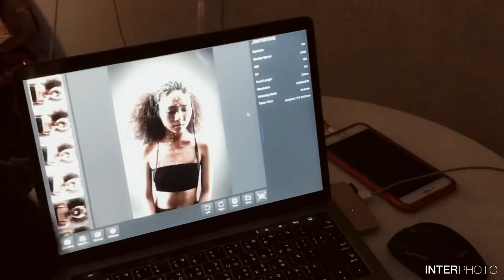JT Hair Salon《為夢想起飛》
《沒有經歷失敗過程，哪知道成功的哪一道風景是多麼美麗！》

只要您不為失敗中逃避，堅持一定會有開花結果的時候！

因為堅持，才有現在的你
因為堅持，理想才能實現
因為堅持，才能培養強大的信念
因為堅持，努力才終不白費

如果你打算放棄，問問自己：「是什麼原因讓自己當初堅持走到了這裡？」 如果你打算放棄，問問自己：「是什麼原因讓自己當初堅持踏上這條路？」

即使一無所有也會堅持下去！！

我們常常都會有想放棄的念頭，因為持續堅持下去太痛苦了，但當你自始至終都選擇堅持，那麼這股堅持的力量必能帶你達到成功的境界。

成功會是哪一道最美的風景
不為失敗找藉口
只為成功堅持到底

《徵夢想》
歡迎您
來加入我們團隊！

我們需要要熱血的伙伴～
只要您有積極熱誠有理想的心
歡迎您的到來

我們十分重視
每位技術人員的專業能力.
諮詢力與造型力形象設計

只要你對美髮有藝文美感
有興趣者歡迎您的加入

一起努力 一起成長
人生只有一次！
未來自己決定～
要在完美的《舞臺》上呈現
也要好的《平台》！

我們是資生堂美髮專門店～

1.日本資生堂美髮學院進修課程

2.定期進修學習 → 不斷自我突破 → 創造髮藝作品 → 動態＋靜態影像記錄→ 長期性行銷曝光 → 完善的顧客服務

3.培訓內訓講師、幹部

4.不定時海外進修

條件:
1.主動積極,負責細心,上進
2擅長團隊溝通並具抗壓力 ,
高度服務熱忱,學習力強,邏輯縝密
3.主動積極、細心負責、適應性佳
4.對美髮藝文特有興趣佳

°•°•歡迎您的加入°•°•°

您是否有勇氣踏出那一步？
一起加入我們的行列吧！

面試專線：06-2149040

《JT Hair salon美髮沙龍》
地址：台南市中西區樹林街2段205號1F

《頑髮劇場創意美髮沙龍》
地址：台南市中西區民生路二段481號

《Wens維思美髮沙龍》
地址：台中市西屯區大墩路964號2F